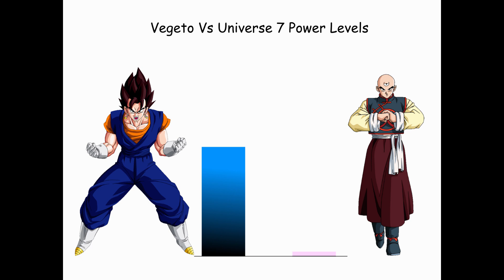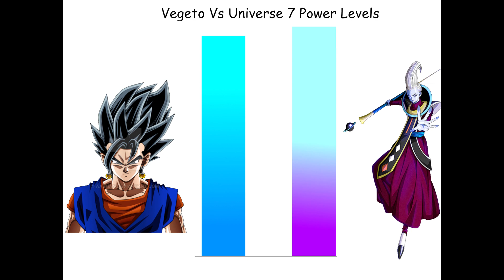POWER LEVELS - VEGETO VS UNIVERS 7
► Anime: Dragon Ball Super (DBS)
► Song: Ultra Instinct Theme _ Epic Rock Cover.mp3